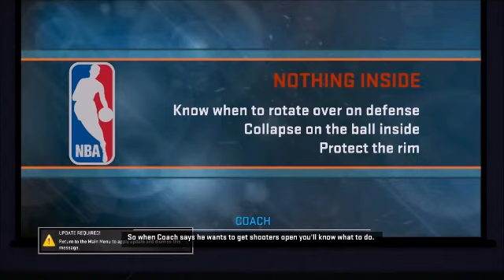Lets Play NBA 2K 15 part 8 the first match of the season